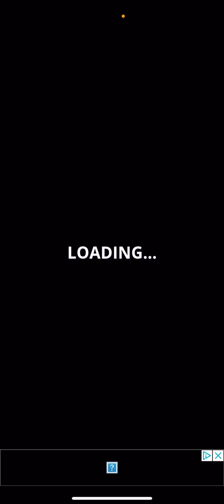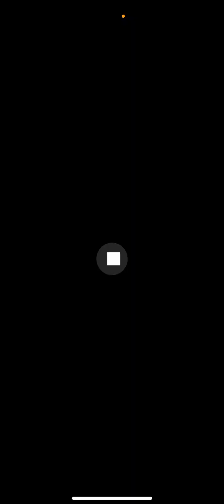Playing questionable iPhone game in class.